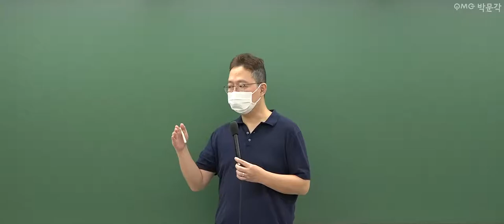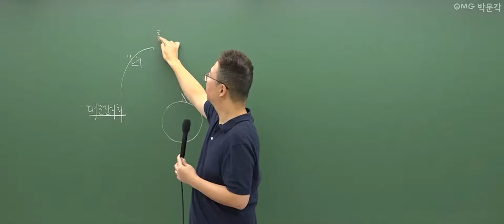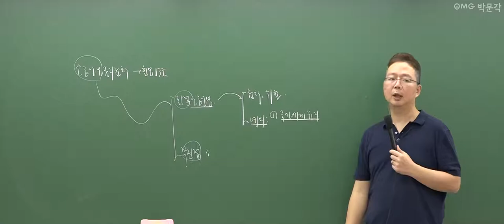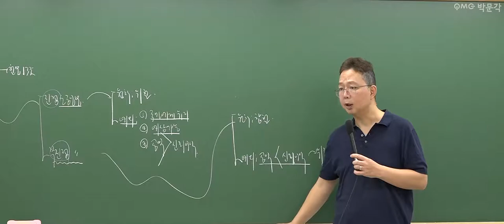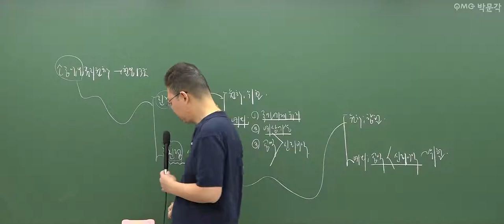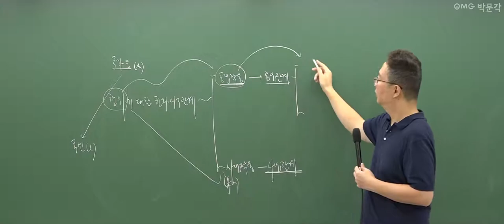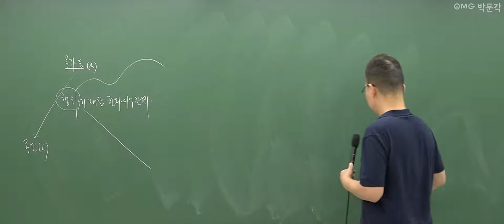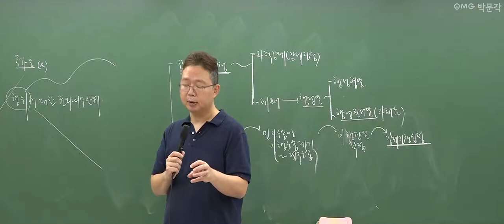[군무원 행정법 무료특강 10회] 공무원시험 준비하는 공시생 군시생들을 위한 공무원 기초이론 무료강의 풀버전! | 김정일 행정법 | 박문각공무원